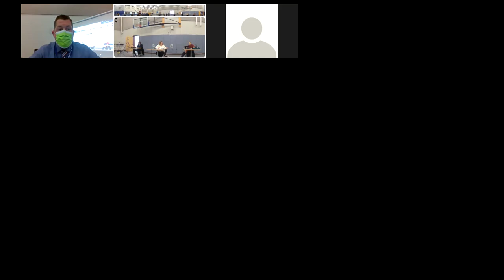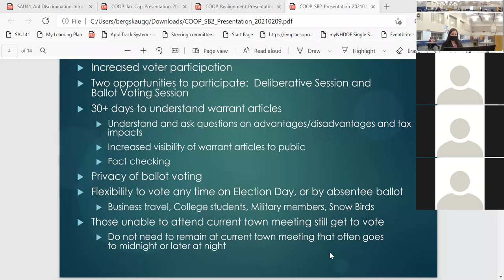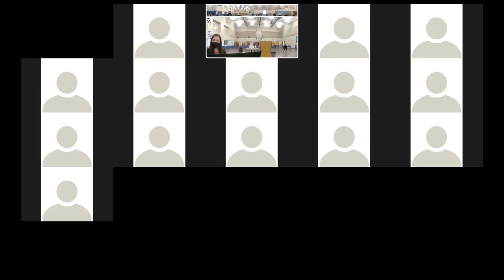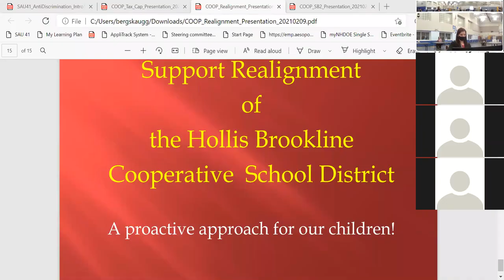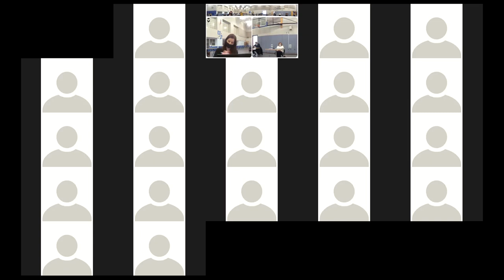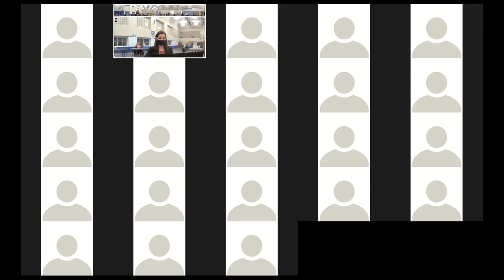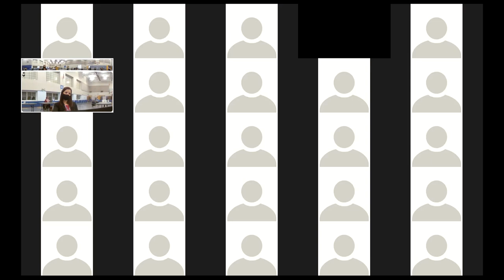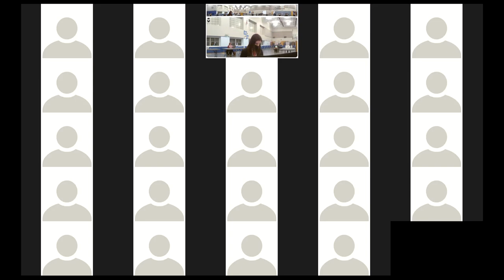COOP School Board Public Hearing 2/11/2021 ZOOM